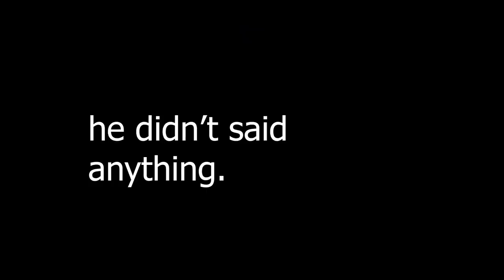PLASTIC TOY Owns Radiant/Immortals *BlastX* - Valorant